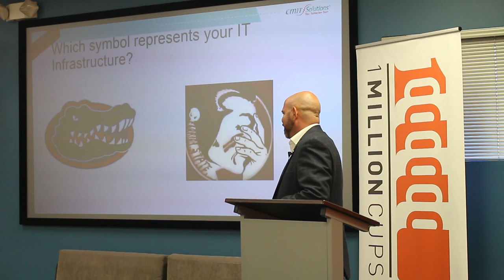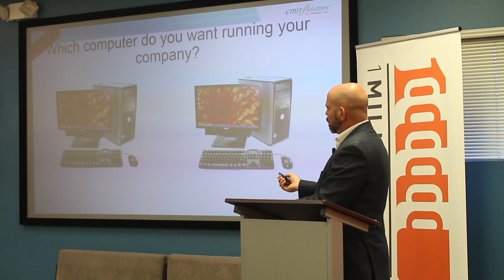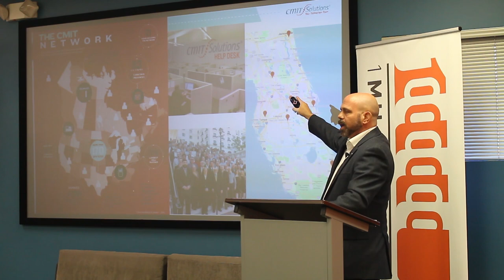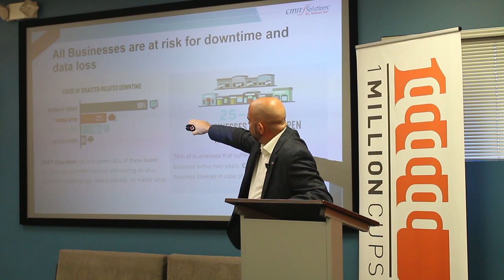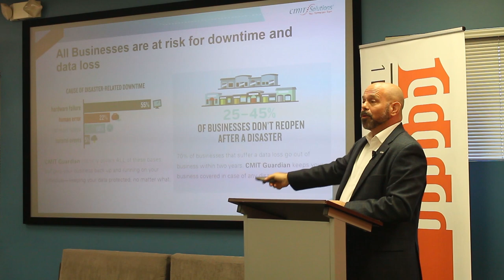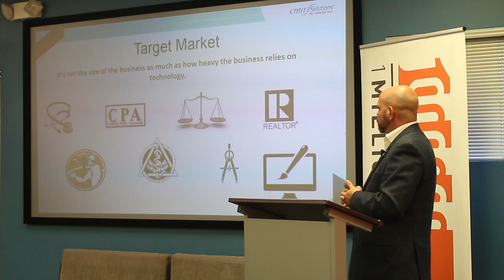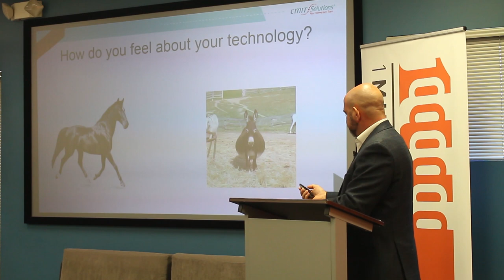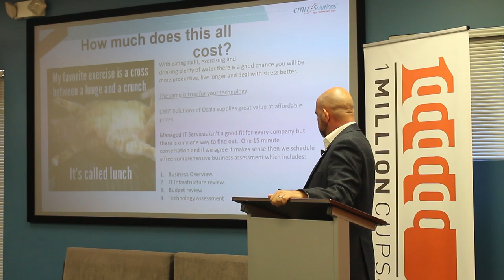CMIT Solutions - 1 Million Cups Ocala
CMIT Solutions presents  at 1 Million Cups Ocala on 9/19/18